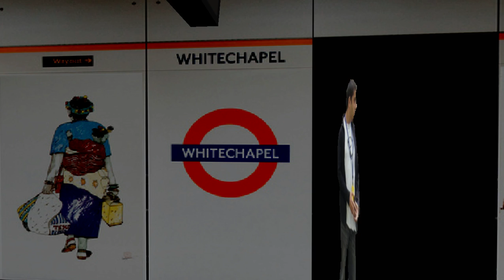London Overground - Whitechapel to Wapping